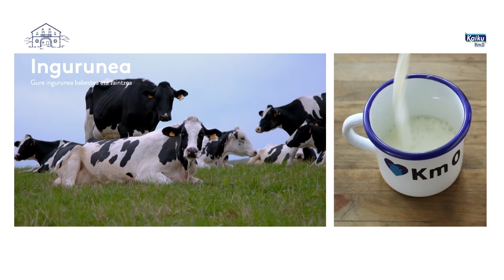Ur eta Lur 22 02 15 Mikel Nazabal I Mikel Alzuart I Patxiku Irisarri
Mikel Nazabal, INTIAko Teknikaria I Mikel Alzuart, Dutarimuno arrautz ekologikoen ekoizlea I Patxiku Irisarri, EHNE Nafarroa